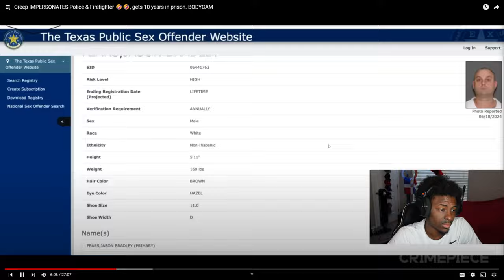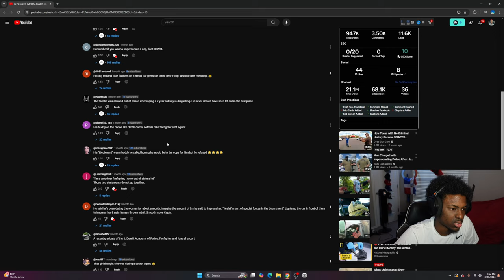Dude Impersonates being a Police Officer and Firefighter